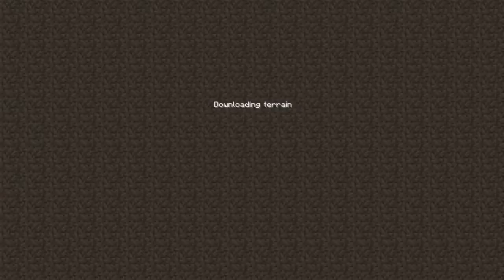Thungon's SSP - Episode 41: Revolution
Episode 41! A "new record" and stuffs have come to Minecraft 1.6!

Follow raider and his epicness! Song in the video is "Revolution" by Raid3r.

Links!

Cya!
Thungon